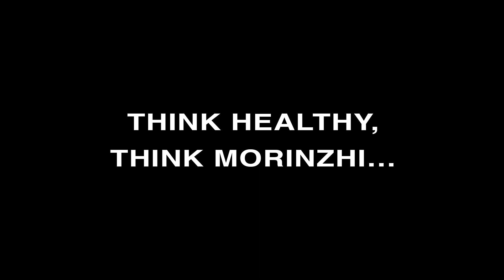Daily Morinzhi - Day 1308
Think healthy, think Morinzhi…

About Morinzhi
1. Morinzhi improves endocrine system, regulates hormones.
2. Morinzhi enhances immune system.
3. Morinzhi relaxes blood vessels, regulating blood pressure.
4. Morinzhi increases blood flows to cells, tissues and organs, prevents coronary heart heart disease.
5. Morinzhi Improves pancreatic functions, regulates blood sugar.
6. Morinzhi increases endorphin hormones, relieves anxiety and depression.
7. Morinzhi has anti- inflammation and pain relief effect.
8. Morinzhi aids anti- histamine reactions, relieves allergies.
9. Morinzhi contans antioxidant, thus slows down aging.
10. Morinzhi improves lungs functions.